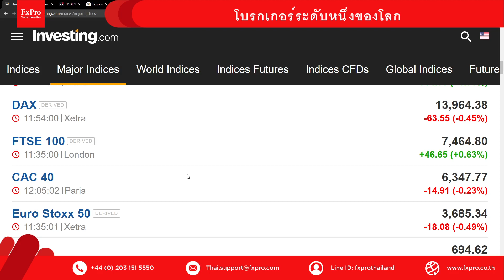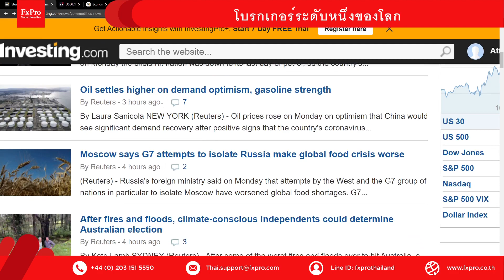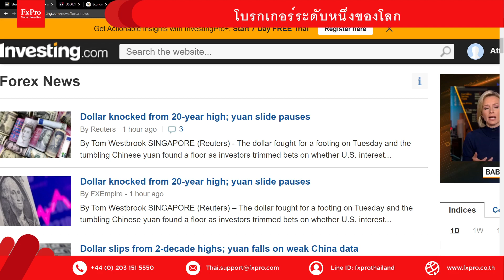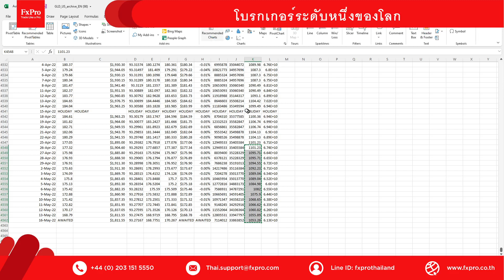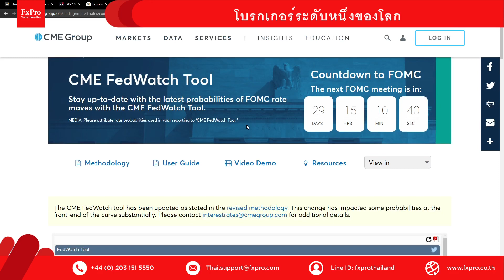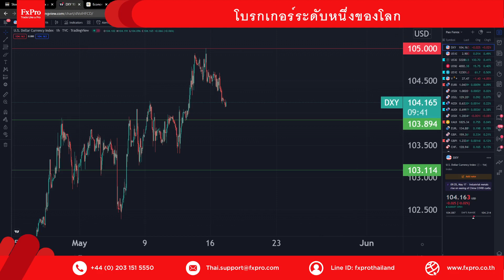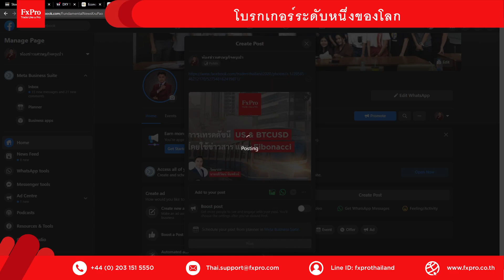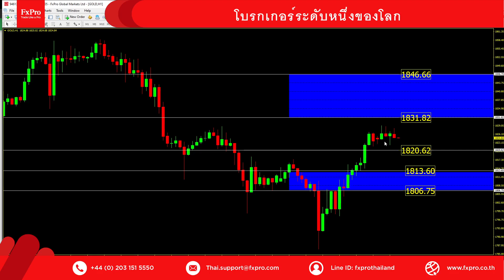Forex Morning Digest แนวโน้มราคาทองคำ 17/5/2022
Forex Morning Digest แนวโน้มราคาทองคำ